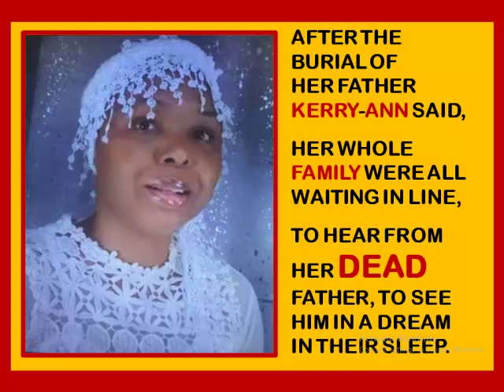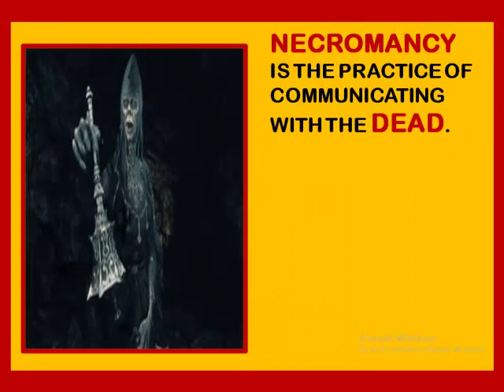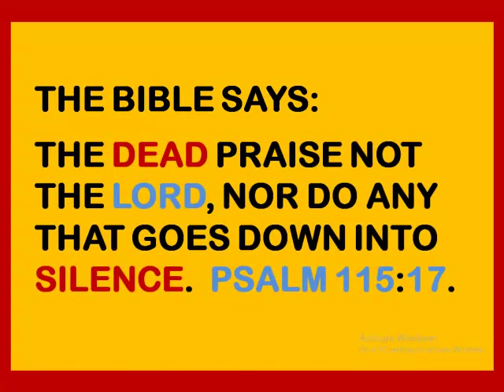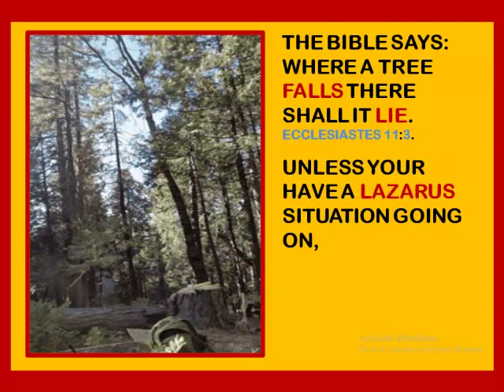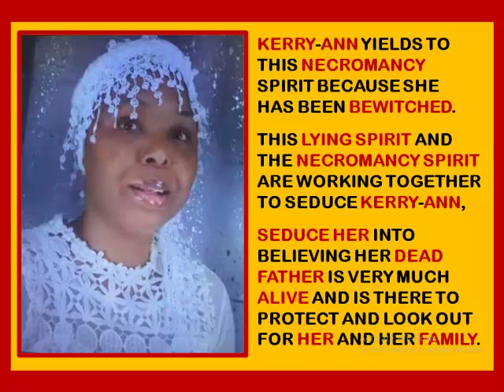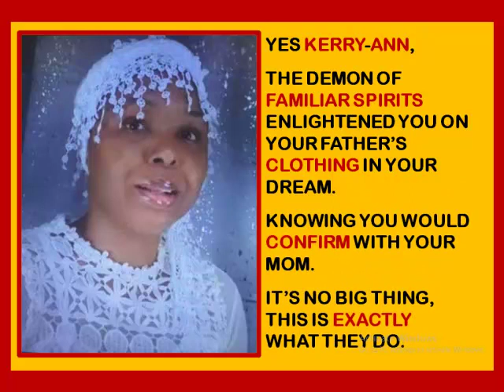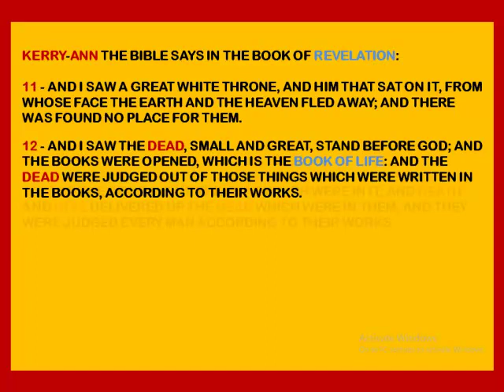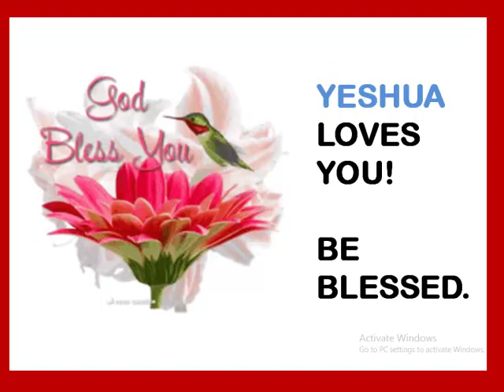KERRY ANN GIDDEN HAS GONE FROM BEING A FALSE PROPHETESS TO NOW SPEAKING TO THE DEAD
PEOPLE WE ARE LIVING IN THE LAST DAYS AND SATAN IS NOT PLAYING WITH YOU.  THE SPIRIT OF NECROMANCY IS ALIVE AND READY TO SEDUCE THOSE WHO ARE UNAWARE OF HIS PRESENCE.  KERRY-ANN GIDDEN IS WELCOMING THE SPIRIT OF NECROMACY DUE TO THE DEATH OF HER FATHER.  WAKE UP TO KERRY-ANN GIDDEN.